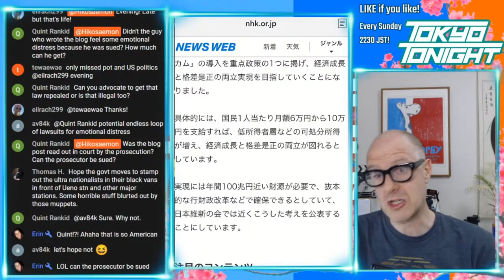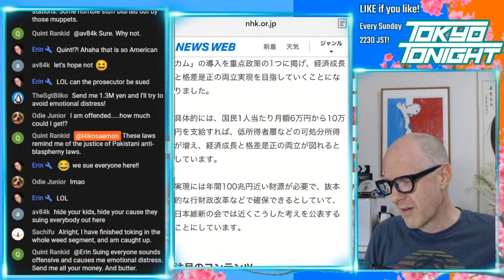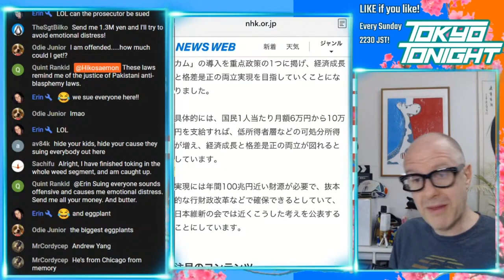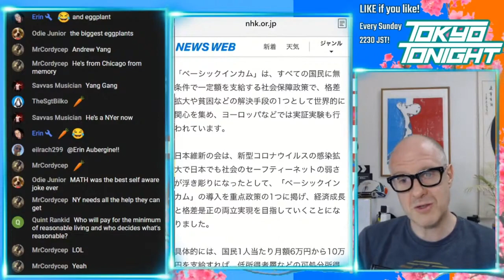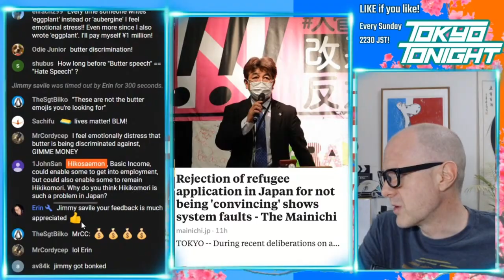Tokyo Tonight! Political Party in Osaka Supports Universal Basic Income